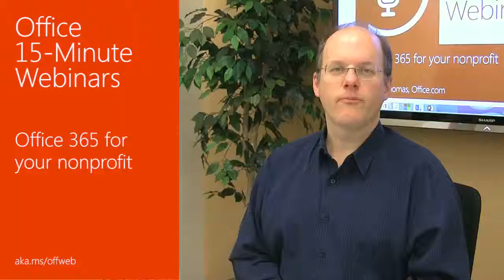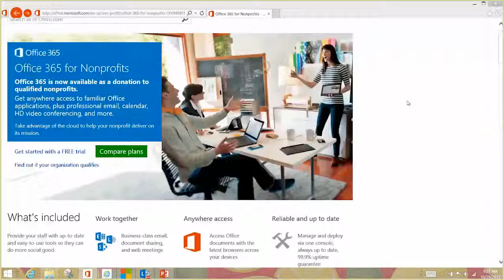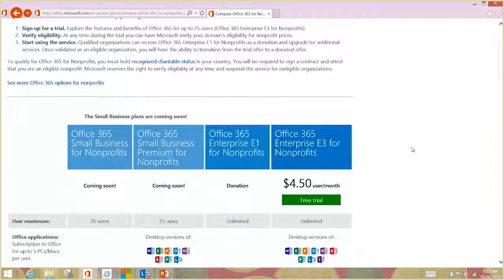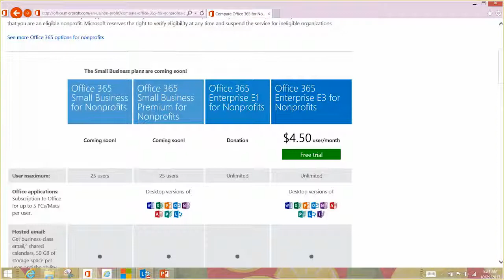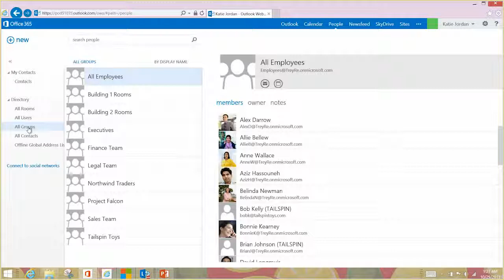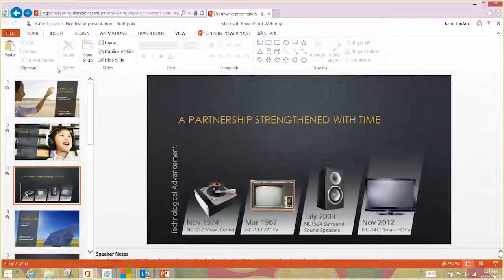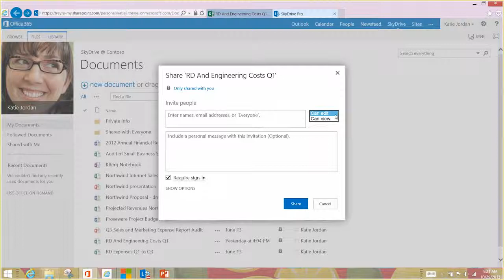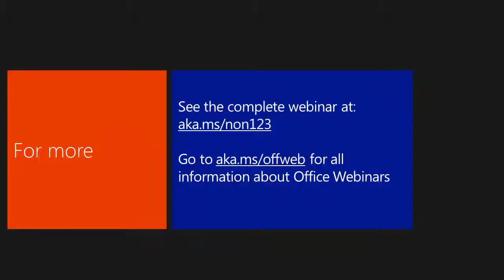Office 15 Minute Webinar Getting Office 365 for your nonprofit